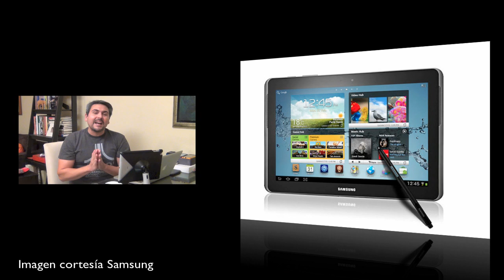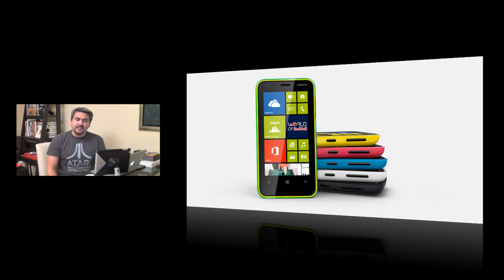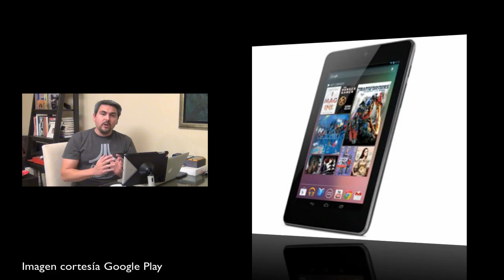Noticias iPhone 5S, Galaxy S IV, Nokia Lumia 620, Galaxy Note 7.0, Toshiba Excite 10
En esta oportunidad les tenemos algunas noticias de lo que ha acontecido en el mundo de la tecnología durante esta semana, vamos a empezar con Samsung y la posibilidad de presentar el Galaxy S IV en Abril, también un posible Galaxy Note de 7.0 pulgadas, Toshiba introduce su nueva tableta Excite 10.1 SE de bajo valor a $350 dólares,  Nokia presenta su nuevo dispositivo Lumia 620 con Windows Phone 8 a $249 dólares, filtrado de lo que podría ser el nuevo iPhone 5S, Google presentaría su conferencia I/O el 15 de Mayo.
En caso estén interesados en saber mas sobre estas noticias los invitamos a hacer clic en los siguientes Links:

Samsung y el posible Galaxy S IV para el mes de Abril según rumores

Samsung el posible Galaxy Note 7.0

Toshiba introduce su tableta Excited  SE 10.1 a $350 dólares

Nokia presenta su nuevo dispositivo Lumia 620 con Windows Phone 8

Foto filtrada de la parte posterior del iPhone 5S

Google estaría presentando su conferencia I/O a mediados de Mayo